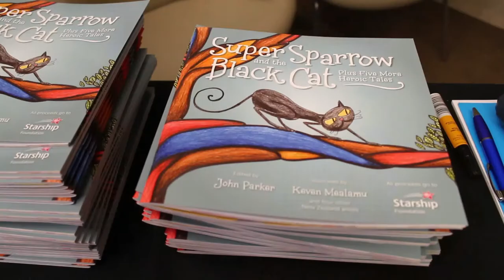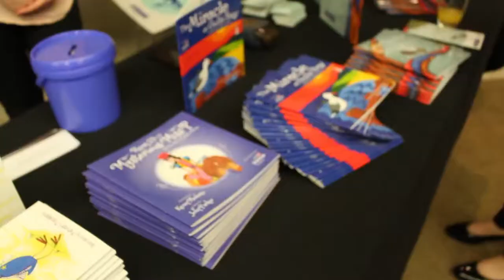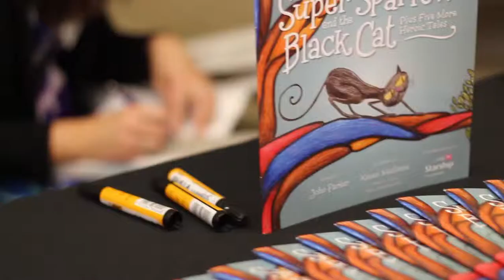2014 Storybook for Starship launch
On 22 October, we launched our 2014 Storybook: Super Sparrow and the Black Cat plus Five More Heroic Tales. Books cost just $15 and all proceeds to to the Starship Foundation 'Magic of Reading programme', which provides overnight patients in Starship Children's Hospital and Whangarei Hospital Children's Ward with their own book to read and keep. Six young authors' stories were selected for the book and they are Illustrated by All Black Keven Mealamu and various NZ artists.